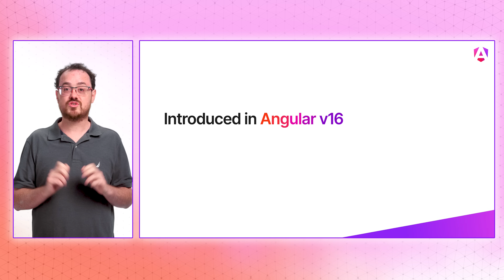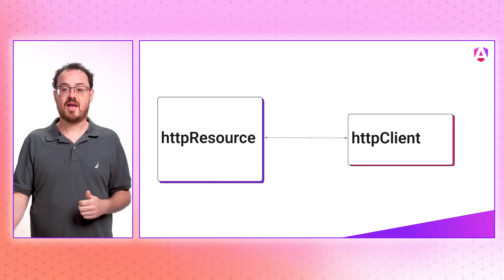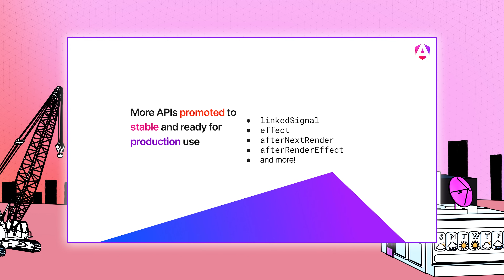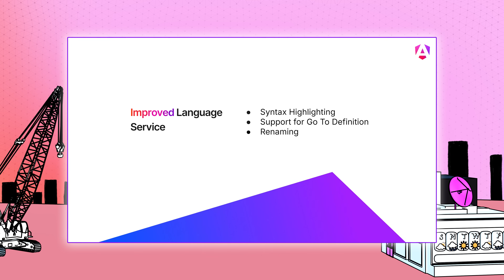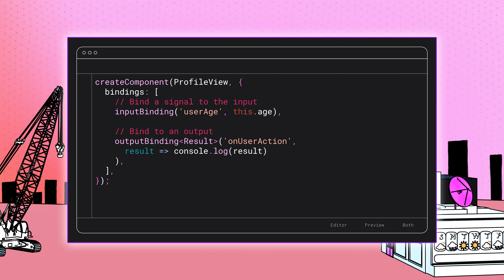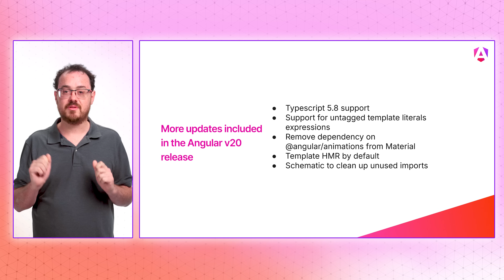Improved developer experience in Angular v20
Angular v20 is here—and it’s packed with powerful improvements to enhance your developer experience. Alex Rickabaugh walks through all the exciting new features, from expanded support for signals and the debut of httpResource, to streamlined dynamic component creation APIs.

Chapters:
0:00 - Introduction
0:28 - Signal APIs
3:15 - HostBinding
3:51 - Improved Angular Language Service
4:05 - createComponent
5:47 - Additional Features

Speaker: Alex Rickabaugh
Products Mentioned: Angular v20